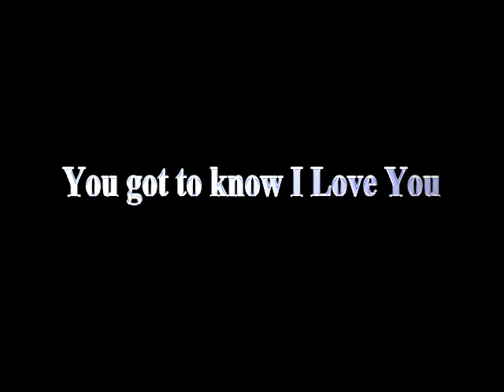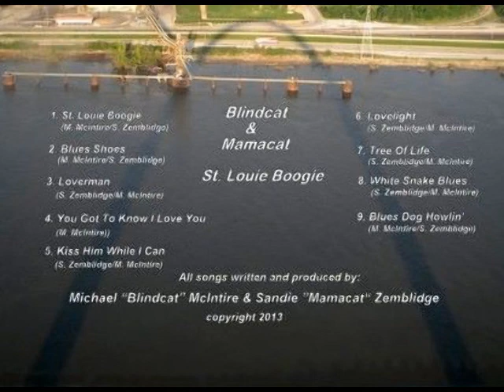The Delmarzs Reunion Band St. Louie Boogie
turkeyspur100's shared video file.